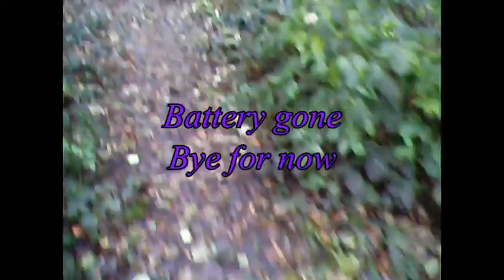Dogging Camera 09/10/14 Harvey, Sam and Joey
Harvey, Joey and Sam walking together today. You won't see much of Sam as the wind made it ideal leaf chasing weather - Sam's favourite!
Although he does do a cracking recall on the field :)
I have had to mute the sound on this after the music finishes, as there is something wrong with it. The camera seems to be better with sound when the full waterproof cover is on, which it wasn't today